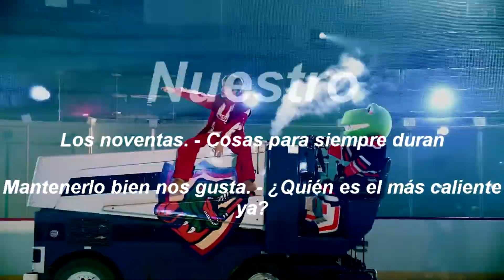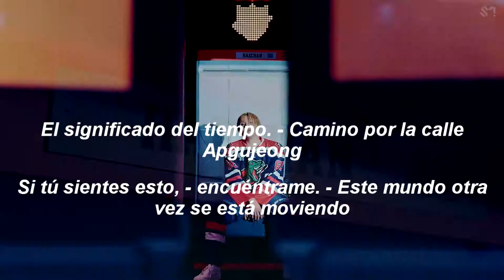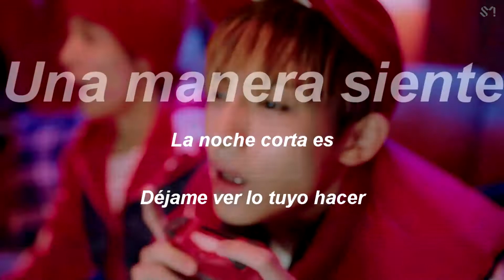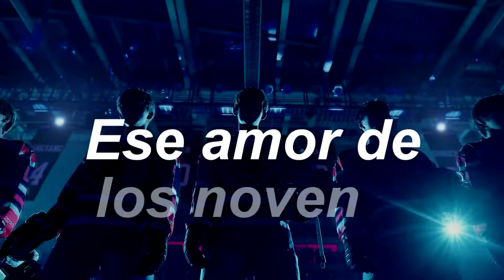90'S LOVE - NCT U (Adaptada al Español)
Los noventa, lo que hacemos. Dicen que las cosas siempre duran. Nos gusta mantenerlo bien. ¿Sientes también esto? es vibra de la vieja escuela. Junto a los niños de la cuadra. Si tú sientes esto, encuéntrame. Este mundo otra vez se está moviendo. Tómalo, es grato. Tú y yo aquí con tu estilo y el mío. Así es como lo hacemos todo. Trae ya un romance nuevo. Ya queremos ese amor de los noventa.

90'S LOVE (AMOR DE LOS 90/ AMOR DE LOS NOVENTA). Adaptada al Español.

Letra:

Los noventa (lo que hacemos)
cosas para siempre duran (dicen)
mantenerlo bien nos gusta (nuestro)
¿quién es el más caliente ya? (boy)

¿Sientes también esto? (lo que hacemos)
vibra de la vieja escuela (vibra)
junto a los niños de la cuadra (la cuadra)
Boombox meciendo el callejón. Ruido haz

El significado del tiempo
camino por la calle Apgujeong
si tú sientes esto, encuéntrame
este mundo otra vez se está moviendo

Tóma-tómalo, tómalo, tómalo, grato es
tú y yo aquí con tu estilo y el mío
(presumámonos como los noventa)

Así es como lo hacemos todo (¿qué es lo que esperas?)
trae ya un romance nuevo (nos iremos ya)
ya queremos (vamos ya, vamos ya, vamos ya)
(ya queremos) ya queremos
(vamos ya, vamos ya, vamos ya)
ese amor de (los noventa)

No se siente como un salto este golpe,
este nuestro estado de ánimo es
No se siente como un salto este golpe, no este

Calle jura que pasó. Ahora es un clásico (sopla)
mi bolsillo estaba suelto (lo muestro)
queso echemos (clack)
en la película los amigos (sabes)

Vamos al gentío. Tus movimientos se quedan aquí yeah
recién salidos de nuevas décadas
quedo toda la noche viendo "Friends"
tal vez estemos en la misma hilera

Escucha, Dj suelta (Drop)
evitarlo no puedes (una manera siente)
la noche corta es
déjame ver lo tuyo hacer (vamos)

El concepto de un espacio
sentimos la presencia del otro
cuando estés más fuerte, encuéntrame
más allá de Gwangyang, acércate

No se siente como un salto este

Esta noche el nuevo choque
la ola está extendiéndose (desarrollándose yeah)

Yo sentí el cosmo al que casi podía llegar. Muestra
tu amor de los noventa

Eso es lo que somos